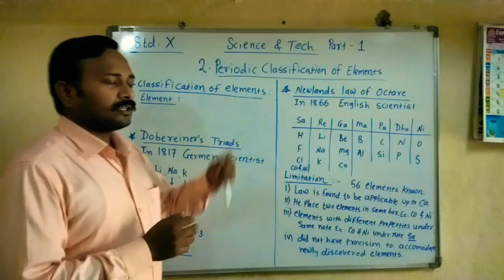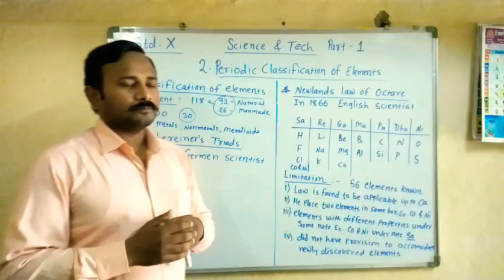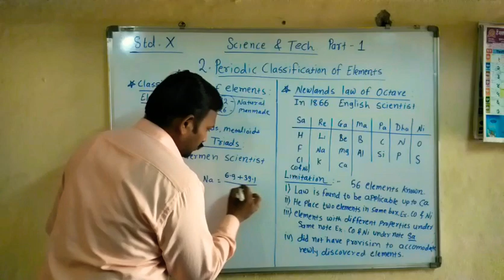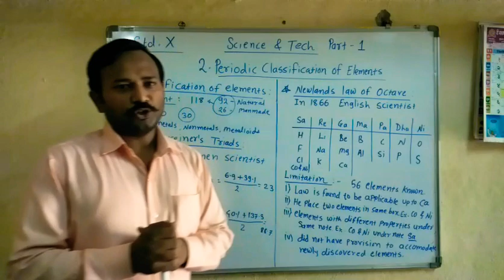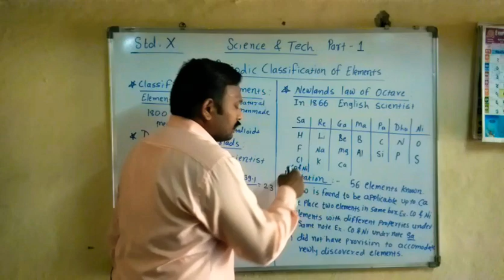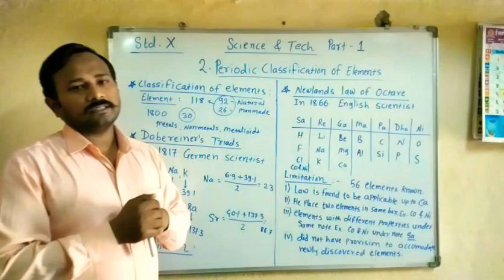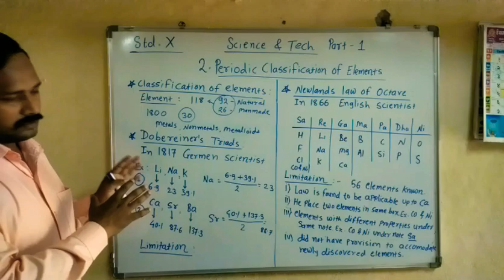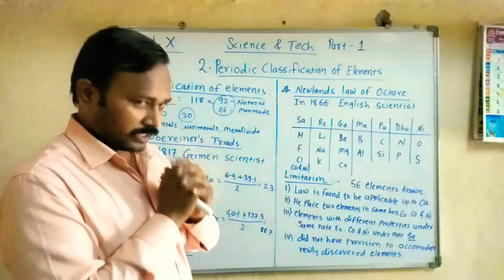Std.X. Periodic Classification of Elements lect : 1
By Sunil Sir (Aryan Classes)